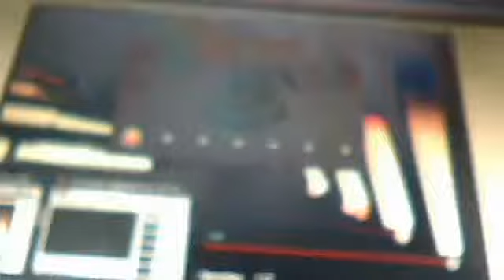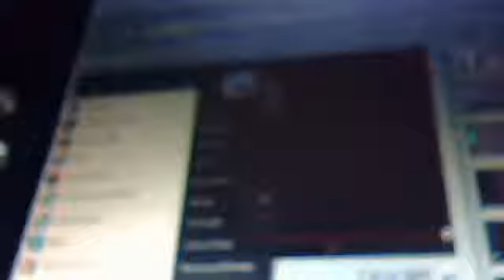wizard battle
thx for whtching